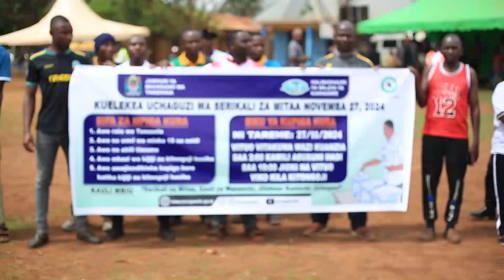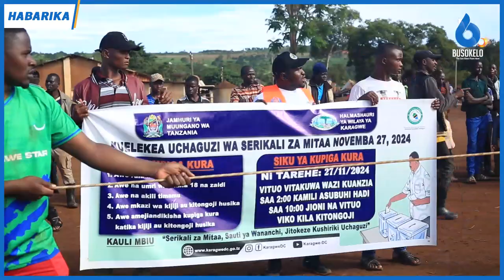BONANZA la Kihistoria Kuelekea Uchaguzi wa Serikali za Mitaa!